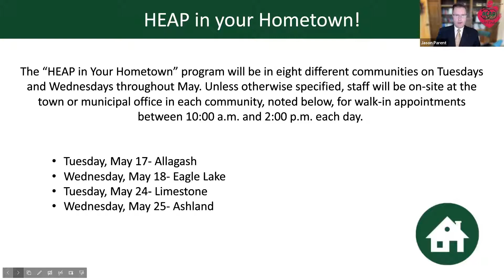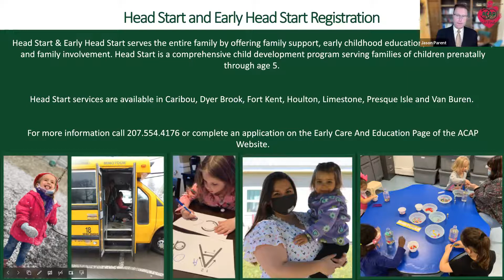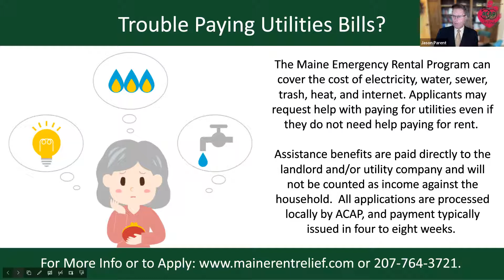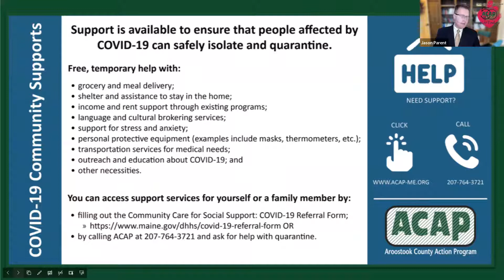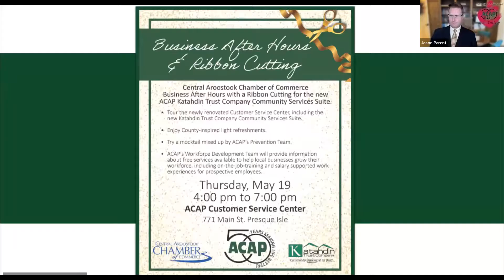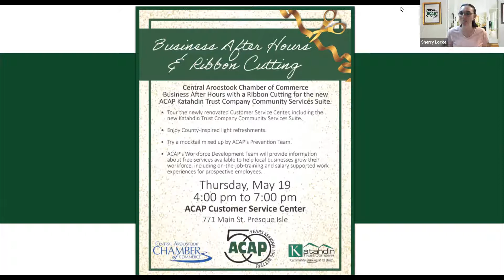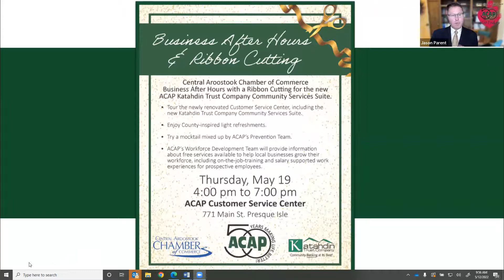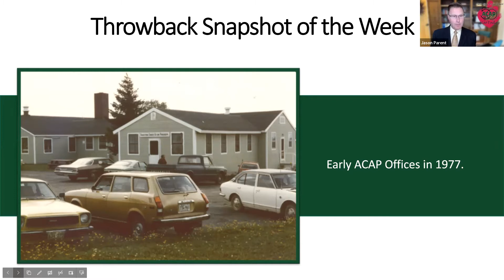ACAP Today 5.16.22 ACAP Business After Hours Event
ACAP Today this week is a full house! Jason is joined by Central Aroostook Chamber of Commerce Executive Director LaNiece Sirois and ACAP Team Membeers: Kathy Williams, Meg Hegemann, Gloria Duncan, and Sherry Locke. The topic of discussion is May 19th Business After Hours Event. The event includes a ribbon cutting, tours of the renovated 771 Main St. ACAP office, and County inspired refreshments.